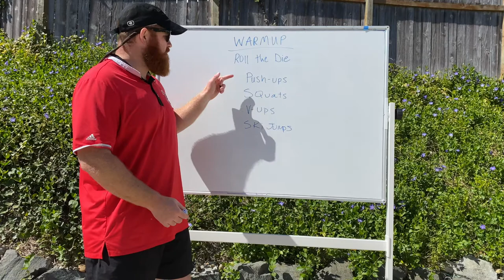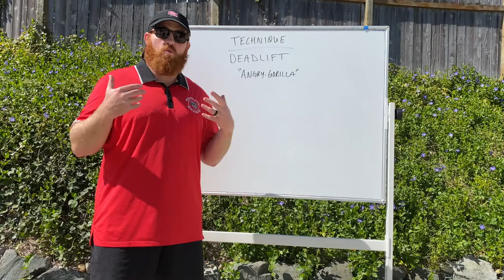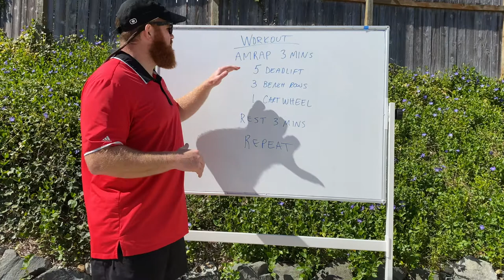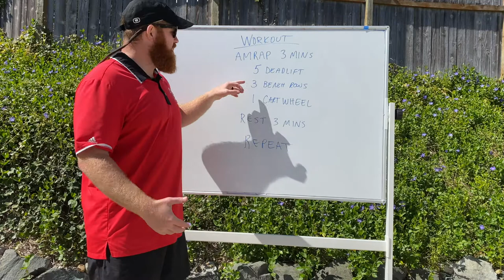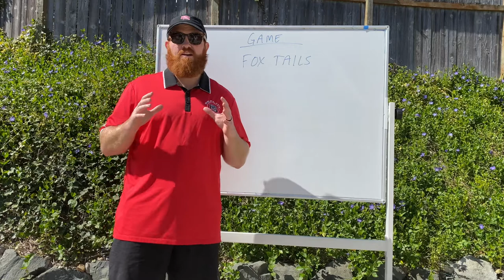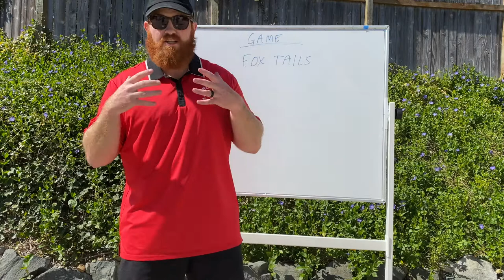Reality Sports Virtual Athletics Session 7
Please register for Virtual Athletics so we can safely and securely include live training into our program. Follow the link to register, and we will send out emails with details to participate in our live training (recordings will still be available).

This session includes:
Gospel Message | Warmup | Technique | Workout | Game

Equipment needed:
Bench/Chair/Table
Paint Can/Bucket/Jug of milk
Dish Towel

*Note: All information provided by Reality Sports is of a general nature and is furnished only for educational/entertainment purposes only. No information is to be taken as medical or other health advice pertaining to any individual specific health or medical condition. You agree that use of this information is at your own risk and hold Reality Sports Foundation harmless from any and all losses, liabilities, injuries or damages resulting from any and all claims.